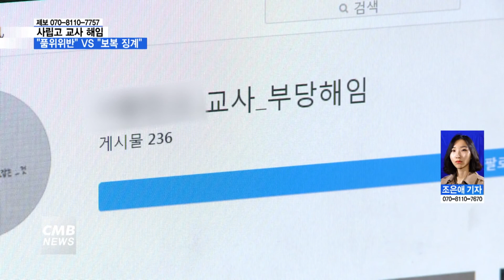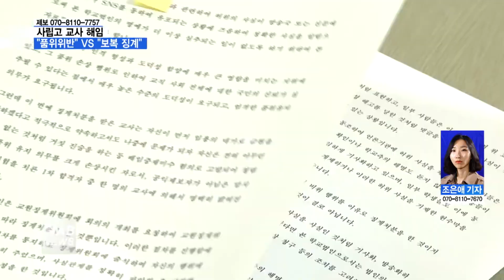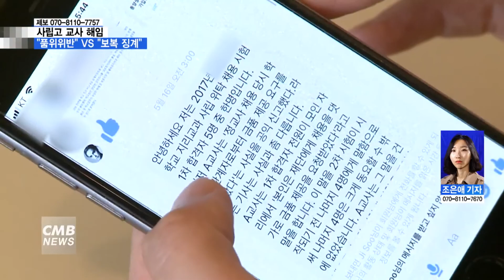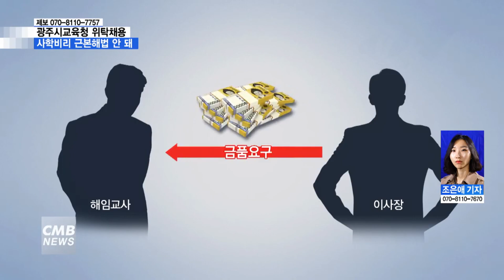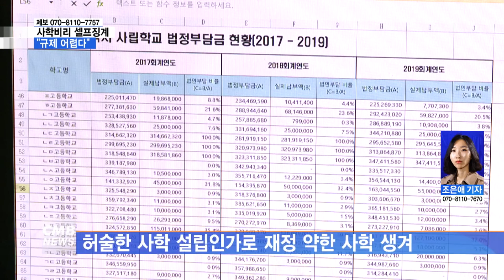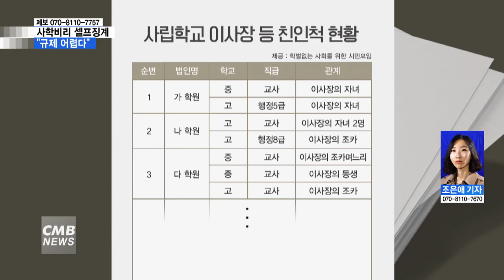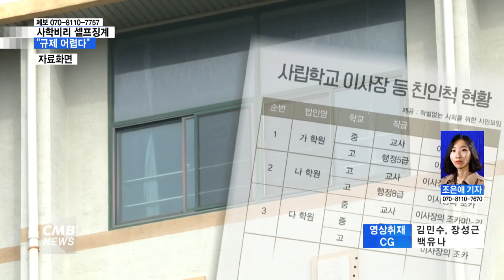2020 SO 우수프로그램 시상 보도분야 수상작 l 사립 채용비리 해법 없나(CMB 광주방송)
한국케이블TV방송협회 주최 2020 SO 우수프로그램 시상 보도분야 수상작
- 사립 채용비리 해법 없나(CMB 광주방송)